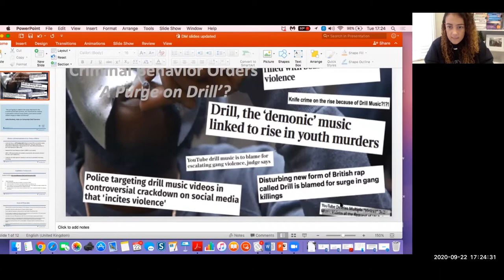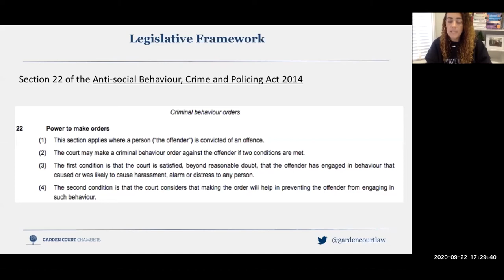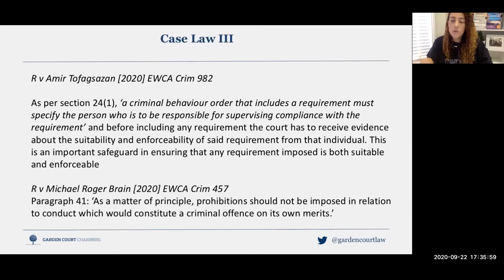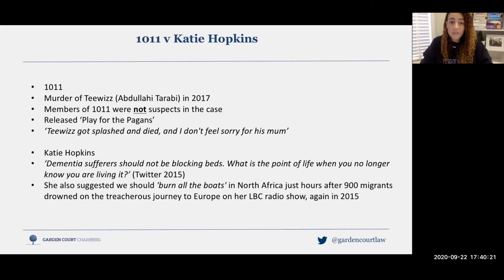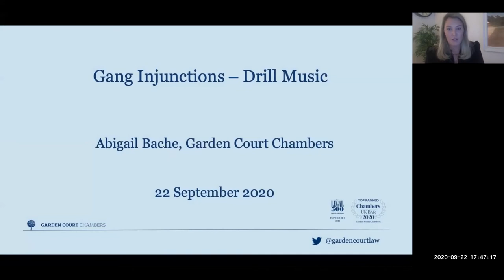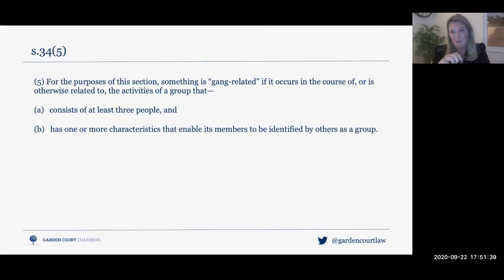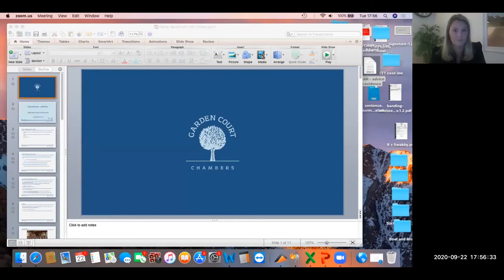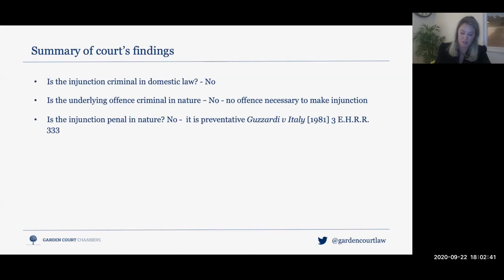Part 3: Drill Music Injunctions and Ancillary Orders - 22 September 2020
The Garden Court Chambers Criminal Defence Team brings you a series of online events on 'Drill music, gangs and prosecutions – challenging racist stereotypes in the criminal justice system'.

In the third instalment of our lecture series on drill music, Garden Court’s Danielle Manson and Abigail Bache, alongside guest speakers Dr. Adam Elliot-Cooper and Cecilia Goodwin, will consider how the law is being used to curtail the production and performance of drill. Professor Leslie Thomas QC will chair the webinar.

From Criminal Behaviour Orders to civil injunctions, our panel will discuss the history, moral impetus and practical consequences of the imposition of such orders which are frequently being used by the state to suppress and restrict the freedom of expression of artists from the Black community.

Speakers, 5pm, Tuesday 22 September 2020
Professor Leslie Thomas QC, Garden Court Chambers (Year of Call: 1998, Year of Silk: 2014)
Leslie is a human rights/civil liberties barrister of Garden Court Chambers. A specialist in inquests and inquiries. He has appeared in many leading high profile death in custody cases. In 2012 he was awarded Legal Aid Barrister of the Year (LALY) and again in 2016 for his work on the Hillsborough disaster. Between 2017 –2020 he was Joint Head of Garden Court Chambers. In 2020 he became the first Black Professor of Law at Gresham College. Professor Thomas writes and speaks regularly on racial equality, diversity and inclusion and his views are widely reported in the mainstream media, legal media and on social media. His lecture series for Gresham College will focus on the use of lethal force, abuse of state power and institutional race discrimination and practices. He is currently one of the senior barristers representing many survivors and families following the Grenfell fire disaster.

Abigail Bache, Barrister, Garden Court Chambers (Year of Call: 2004)
Abigail is an experienced advocate with a busy and varied practice in criminal law. Abigail has defended in cases of murder, rape, serious violence, conspiracy to supply firearms, conspiracy to rob and serious drug offences. She has also had great success in the resulting confiscation cases. Abigail also has a significant amount of experience and expertise representing defendants with learning difficulties and mental health problems.

Danielle Manson, Barrister, Garden Court Chambers (Year of Call: 2016)
Danielle Manson joined chambers in March 2020 and is experienced in defending individuals charged with serious violence, the supply and production of drugs and firearms offences. She has particular expertise representing children and young people and is also a member of JUSTICE’s racial disparity in the youth justice system working party. Whilst studying law at university, Danielle also managed the Innocence Project; working on a range of criminal appeals and applications to the Criminal Cases Review Commission. In recognition of her commitment to the project, she was nominated for the Chancellor’s Medal upon graduation and continues to sit on the CCRC’s Stakeholder Forum as an established practitioner. More recently Danielle has represented those charged with criminal offences arising out of protests, including, but not limited to, the Extinction Rebellion ‘uprisings’ and the ‘Stop the Arms Fair’ campaign. Danielle is also a committee member of the newly formed grassroots organisation ‘Black Protest Legal Support’ (‘BPLS’) which was formed in the wake of the ‘Black Lives Matter’ (‘BLM’) movement following the death of George Floyd and has been responsible for training and co-ordinating over 100 barristers and solicitors as Legal Observers.

Dr. Adam Elliot-Cooper, Research Associate, University of Greenwich
Adam Elliott-Cooper received his PhD from the School of Geography and the Environment, University of Oxford, in 2016. He has previously worked as a researcher in the Department of Philosophy at UCL, as a teaching fellow in the Department of Sociology at the University of Warwick and as a research associate in the Department of Geography at King's College London. He sits on the board of The Monitoring Group, an anti-racist organisation challenging state racism and racial violence.

Cecilia Goodwin, Solicitor Advocate, Stephensons Solicitors
Cecilia is a solicitor advocate with extensive experience in representing individuals charged with serious crime and complex fraud. Having qualified in 2008 she has established a strong client base of individuals from all walks of life due to her personable approach, dedication and tenacity. Cecilia also specialises in representing those under investigation by the Department for Work and Pensions (DWP), The Serious Fraud Office (SFO) and HM Revenue & Customs (HMRC). She also undertakes Immigration work, assisting those that wish to enter or remain in the United Kingdom. She is involved in numerous charitable organisations and is currently a trustee of the Stop and Search Legal Project.